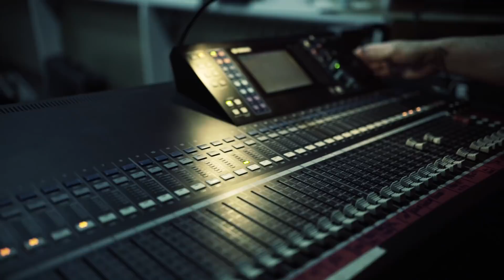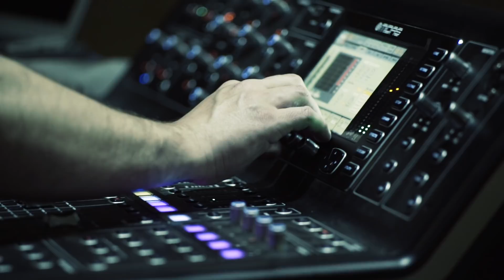LAST DAYS OF EDEN - The Roots of Life (OFFICIAL MUSIC VIDEO)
Official music video for "The Roots of Life", taken from the 2018 LAST DAYS OF EDEN´s album "CHRYSALIS".

LAST DAYS OF EDEN's second studio album CHRYSALIS is out now worldwide via Pride & Joy.

Amazon MP3

LYRICS:

THE ROOTS OF LIFE

When no God can save your soul
When you are at the End of The World
An oportunity to wash your sins away
You were born to spend your time
But the clock has come to an End
It´s going on and on, and on again,
And on and on, and on again…

Ohhhh…
No time to stop in this Paradise

We are wind and earth from the mountains
We are fire and drops from the rain
We are the stardust falling from the sky
Particles blended with starlight
Never known what´s left behind
An illusion for the minds
of those who don´t  see beyond the skyline
The destiny is written in your eyes

Creators of Time, betrayers of Life
One chance for happiness
You are giving the youth, sentences to die
Only a chance for hopelessness